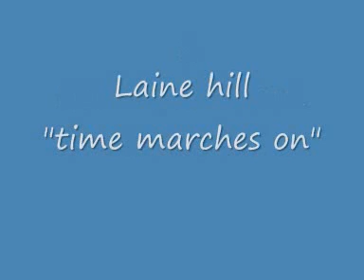6 NORTHERN SOUL CLASSICS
Lainie Hill,The Flirtations,Joey Dee,Tina Britt,The Superiors, and Eddie & Ernie.